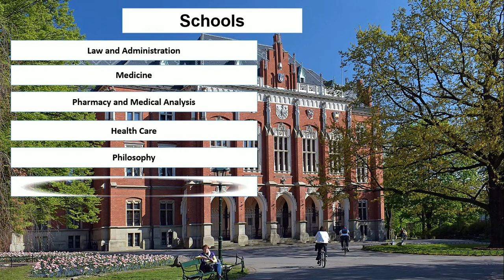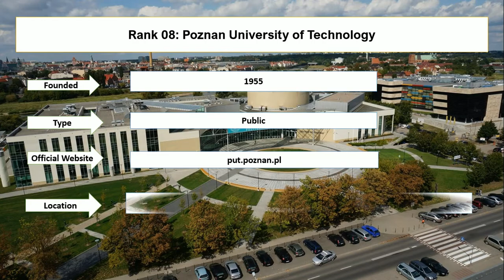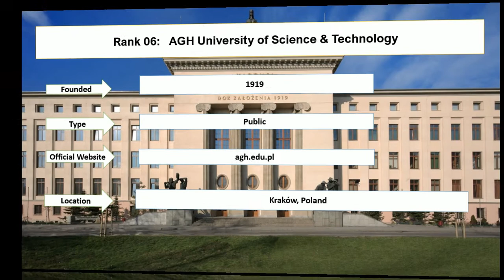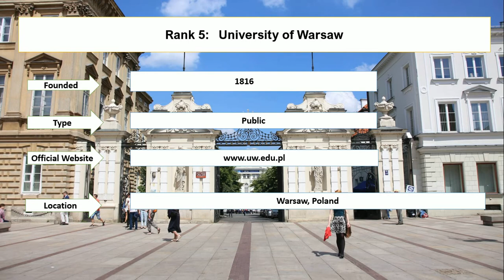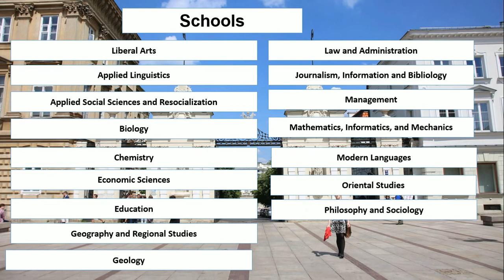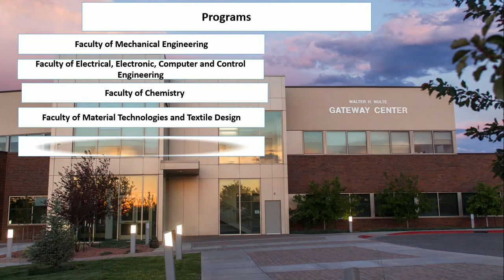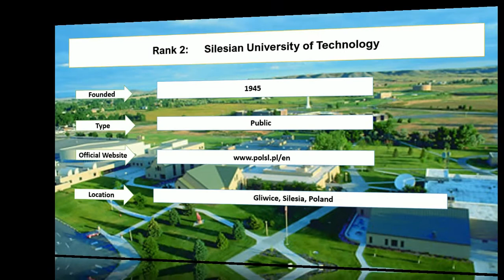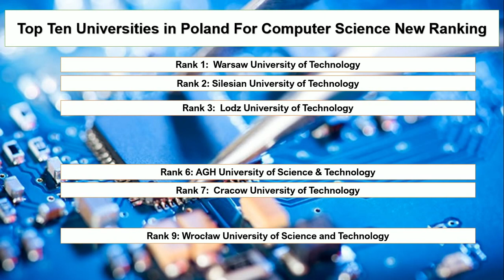Top Ten Universities in Poland For Computer Science New Ranking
Entire education enlisted top ten universities in Poland for computer science. Warsaw University of Technology and Silesian University of Technology are the best universities for computer science in Poland. Lodz University of technology is the best for masters in computer science in Poland. These are the best computer science universities in Poland.